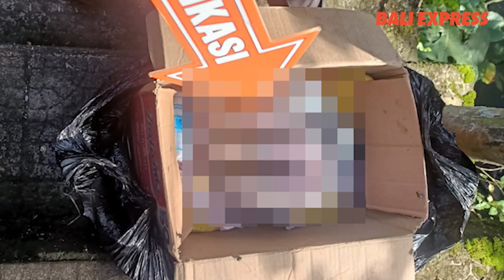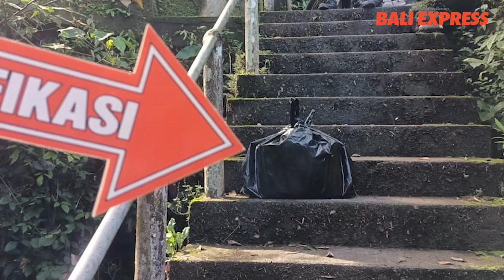Bayi Dibuang Pakai Kardus di Mengwi, Ditemukan Tak Bernyawa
Warga di Banjar Celuk, Desa Kapal, Mengwi, Badung, digegerkan dengan penemuan bayi dalam kardus pada Minggu (18/12), pukul 07.00. Nahas, kondisinya sudah tak bernyawa dan mengalami pembusukan.

Menurut Kapolsek Mengwi Kompol Nyoman Darsana, penemuan itu bermula ketika warga bernama I Ketut Sarjana, 52, hendak buang air besar di aliran Tukad (Sungai) Tengkulak, Banjar Celuk. Ketika menuruni tangga untuk mencapai tujuan, pria itu melihat sesuatu yang terbungkus kresek hitam di anak tangga sisi utara.